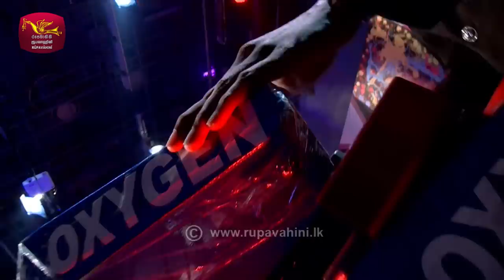රූපවාහිනි සුපර් බෝල් සංගීතේ - Rupavahini Super Ball Musical | Oxygen | 2020-07-21